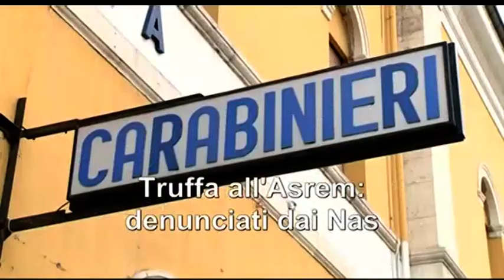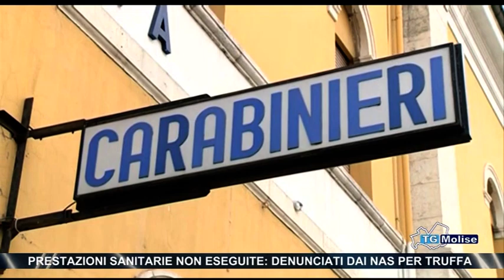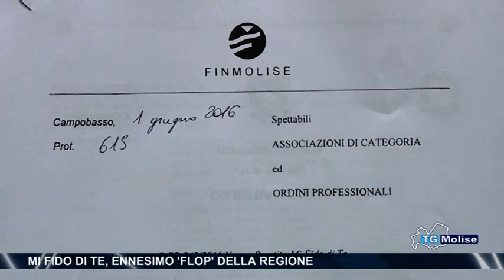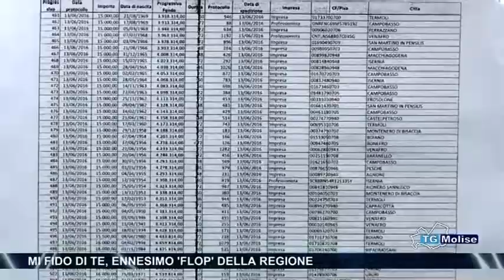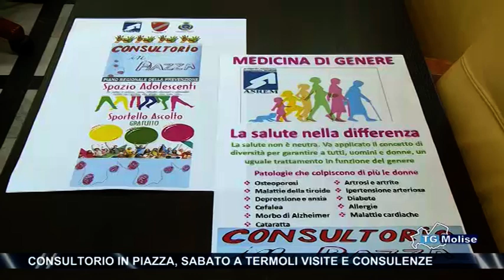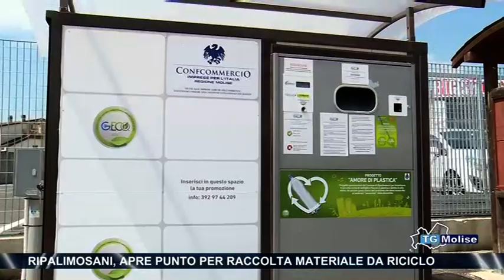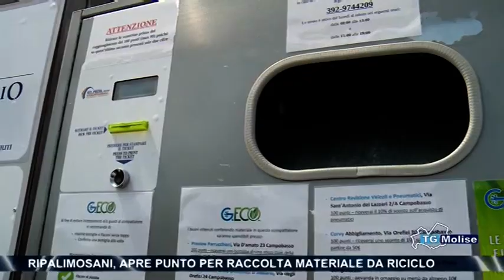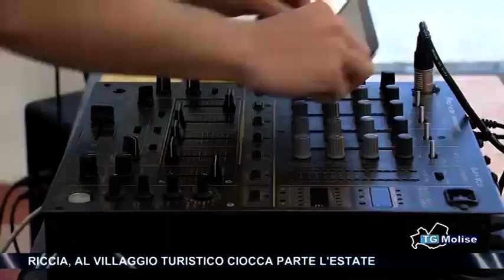Tg Molise - edizione 14.00 - Telemolise - 15/06/2017